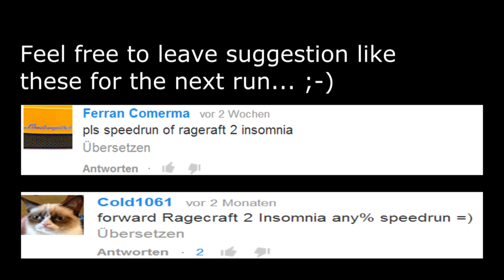Minecraft Speedrun: Ragecraft II Insomnia CTM-Map any% (01:01:01:448)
I saved the world!!! =D

Scince everybody I asked refused to speedrun this map I decided to do it myself and I even got a better time then I expected...

Difficulty: Hard

I got the tracks by using youtube downloader.

Intro music is mader by Florian Janssens aka noirfl.
Sadly there is no downloadlink for it...

A few thing I have to say about the map:
-Trinity caves has a way too high concentration of trinitrotolulene.
-The boss fight with protox is insanly difficult I do not now how I could fight him legit... (I have no idea how smeagolow managed to beat this guy so easily XD)
-Making a route for the speedrun was really difficult cause heliceo is great at balancing ever single one of his loot chests...
So figuring out where I need to go and what items to grab took forever and three days...

Also: Yay I managed to complete this map before ElRichMC! (That was my goal btw^^)